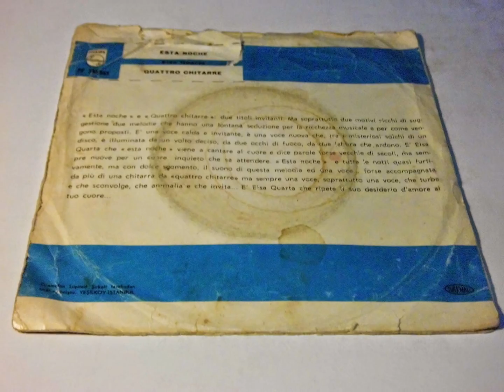ELSA QUARTA TURKISH PRINT PLAK VINYL RECORD 7"